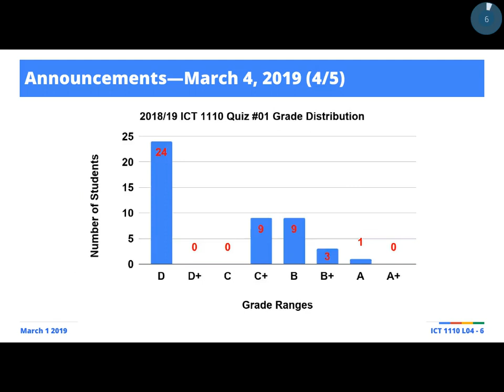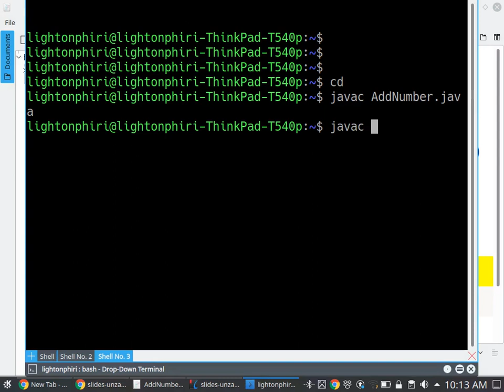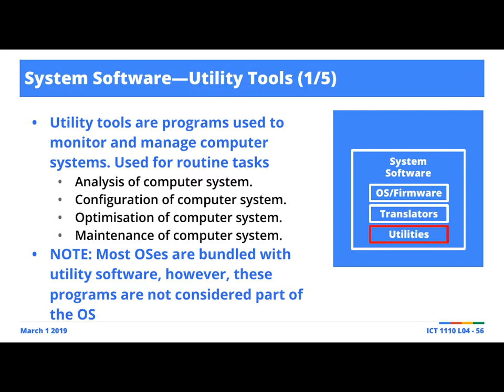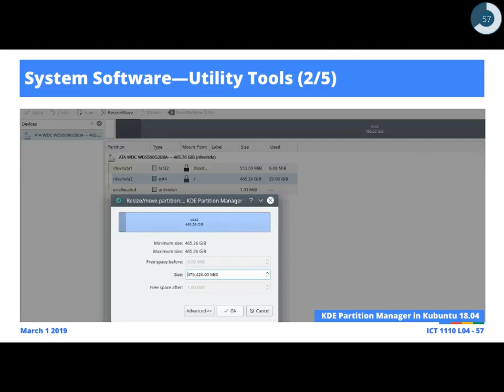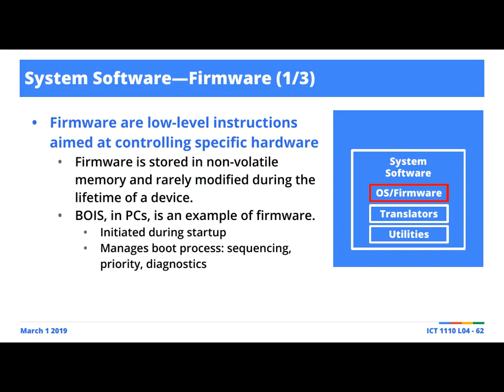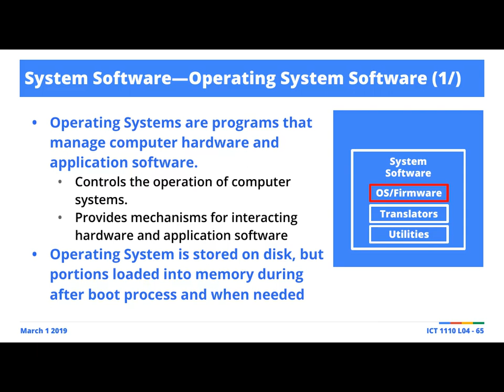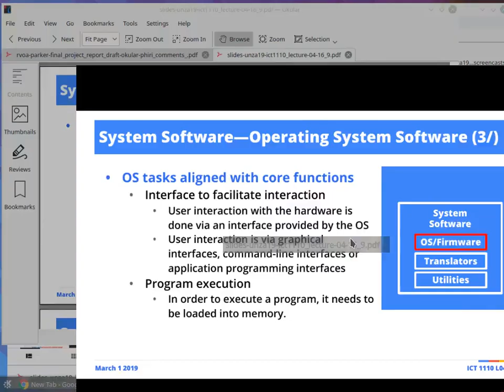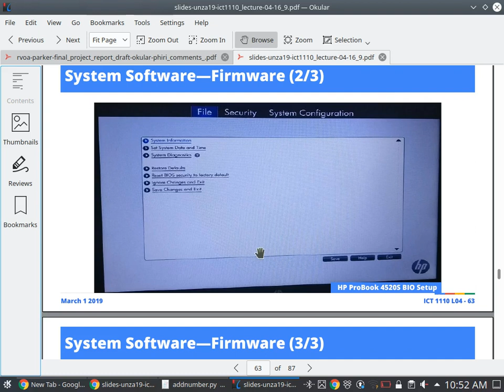Lecture 04: Computer Software (3/4)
Lecture 4: Computer Software (3/4) [1].

Term I, University of Zambia [2] B.ICTs Ed. first-year Computer Systems and Architecture [3] screencasts. These were live and unscripted sessions, so---for posterity---please do share comments/fixes in the comment box if you spot an error or something that might require clarification.